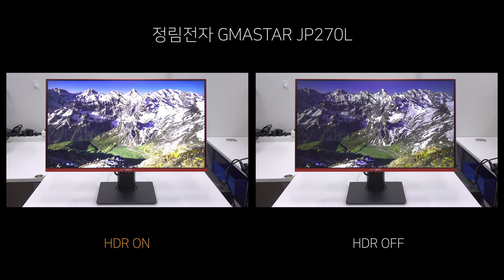HDR Video - 정림전자 GMASTAR JP270L